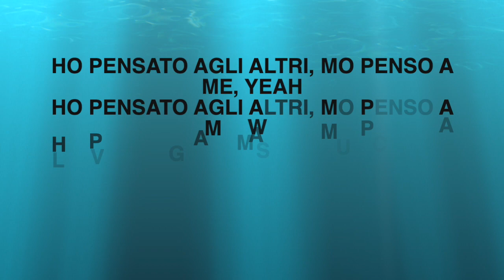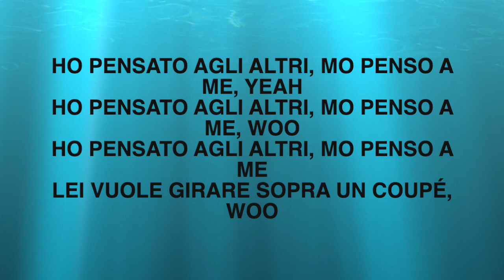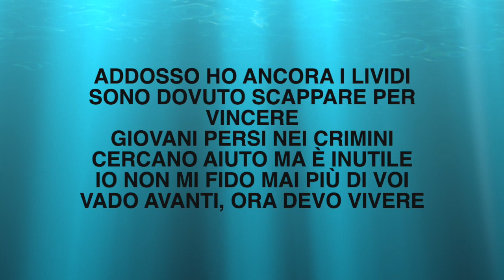Coupè Capo Plaza testo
Testo e audio ufficiale della canzone ''Coupé'' di Capo Plaza, buona visione!